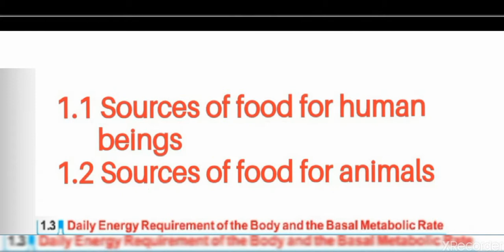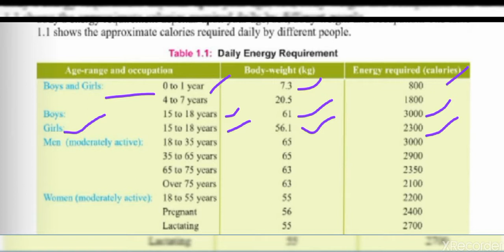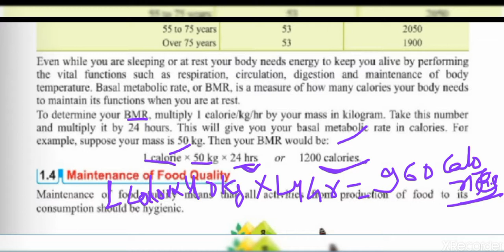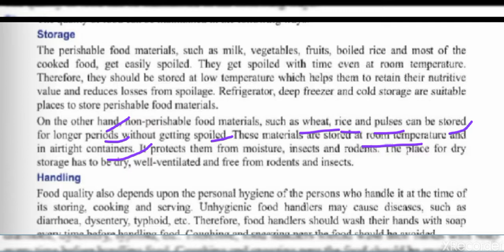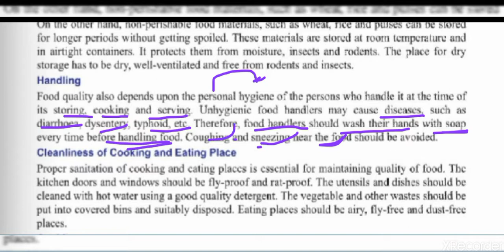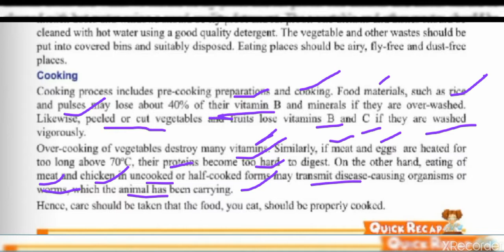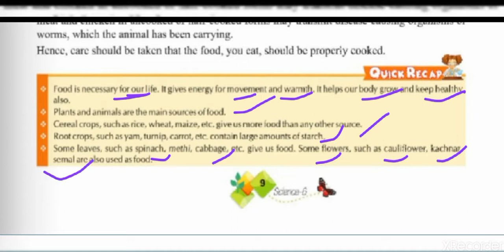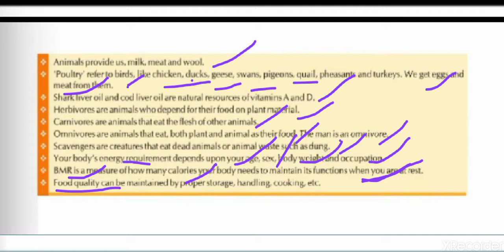Chap 1 of class 6 science || part 2 || sources of food ||Study with Nilesh